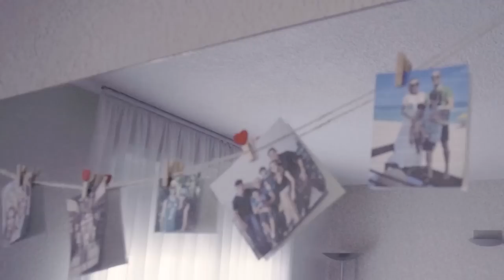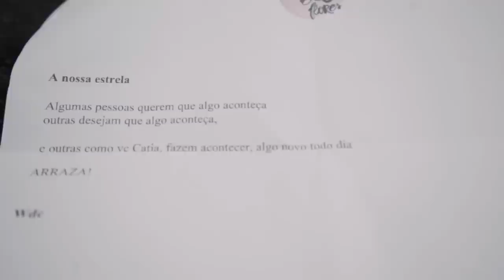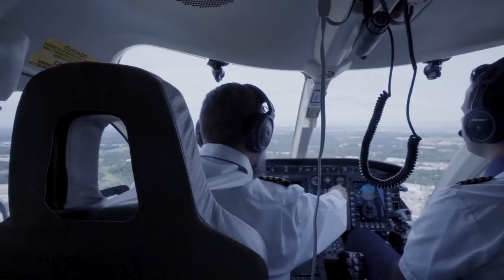O que ninguém sabe sobre a minha turnê | VLOG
A turnê foi incrível, mas o que acontece nos bastidores é uma história à parte! Neste vlog, vou compartilhar momentos inéditos, curiosidades e até alguns perrengues que ninguém viu durante a minha turnê. É uma chance de conhecer mais sobre a rotina, os desafios e as surpresas que rolam longe dos palcos.

Dê o play para acompanhar tudo de perto e descobrir o lado que poucos conhecem!